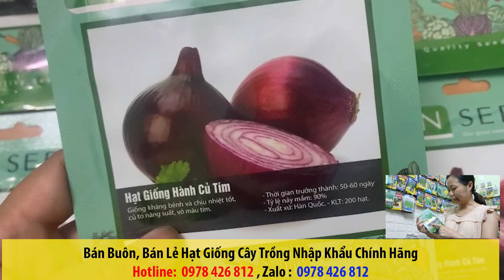hạt giống hành tây tím hàn quốc nhập khẩu chính hãng , hạt giống uy tín , tỷ lệ nẩy mầm cao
Chào mừng các bạn đến với Hạt Giống Cây Trồng, kênh Youtube chia sẻ những kiến thức hạt giống cây trồng. Kênh chuyên hướng dẫn các bạn ươm hạt giống và Bán hạt giống cây các loại và chăm sóc cây trồng !
Nội dung trên chia sẻ những kiến thức hạt giống cây trồng. Kênh chuyên hướng dẫn các bạn ươm hạt giống và Bán hạt giống cây các loại và chăm sóc cây trồng !